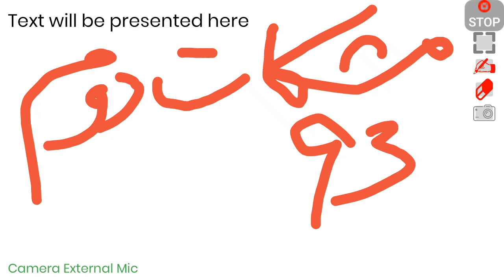meshkat Sani urdu lecturer 93